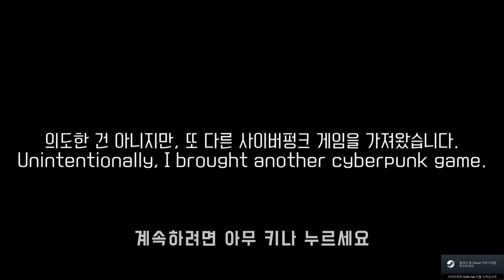[어드벤쳐] 사이버펑크 시대의 배달부가 되었다! 클라우드펑크 1화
게임이 굉장히 텍스트가 많은 것으로 드러나, 이 게임을 시리즈로 끝까지 플레이할지 말지에 대한 여러분의 의견을 듣고 싶습니다.

댓글에 여러분의 의견을 남겨주세요.
게임: 클라우드펑크
플랫폼: 스팀
장르: 어드벤처, 인디, RPG
Kevin MacLeod의 Eighties Action에는 크리에이티브 커먼즈 저작자 표시 4.0 라이선스가 적용됩니다.